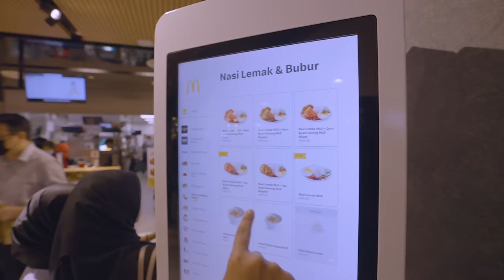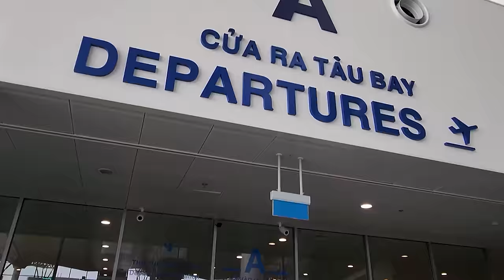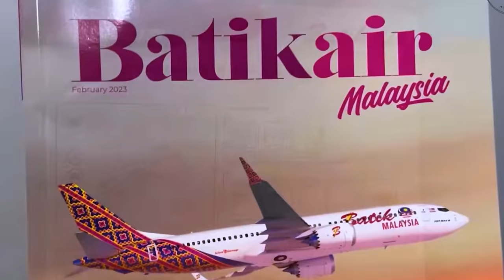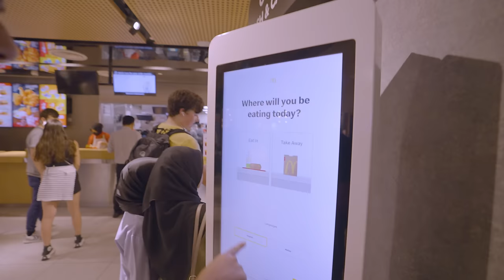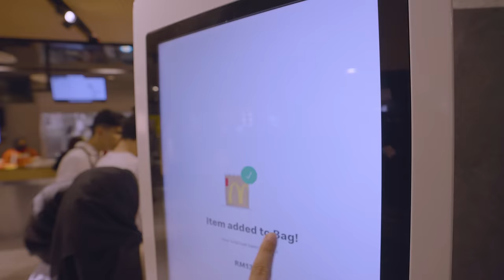WE FINALLY ARRIVED IN MALAYSIA FOR THE FIRST TIME 🇲🇾 IMMY & TANI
WE TRIED HALAL MCDONALD'S IN MALAYSIA FOR THE FIRST TIME! FINALLY ARRIVED IN MALAYSIA 🇲🇾 IMMY & TANI